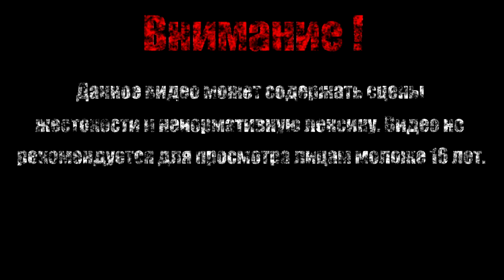КАБАНЫЧ【Rusty Lake Hotel】#3